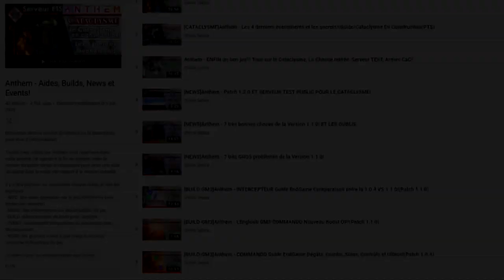[CATACLYSME]Anthem - Les Nouvelles Armes VOLT CASTER!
Intro: 00:00 - 02:16
Présentation des armes VOLT CASTER: 02:17
Lightning Rod: 02:40
Jarra's Wrath: 04:46
Flashfire: 07:16
Conclusion: 09:23

J'arrive enfin à sortir les vidéos sur les différentes armes, elles on prit un temps fou à éditer, beaucoup plus que ce que je voulais mais j'espère que ça plaira à ceux qui sont encore intéressés par Anthem!
Je voulais aussi utiliser cette musique pour l'intro mais... problèmes de droit d'auteur avec Youtube, donc si vous voulez la voir, c’est ici(le son est surement un peu fort)